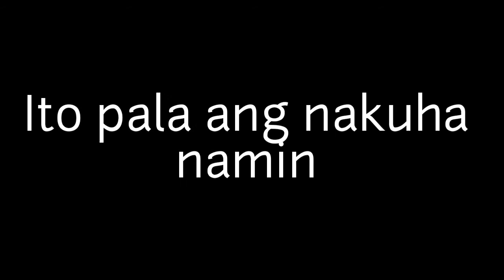Fishfund abandoned in taiwan(may isda pa!)